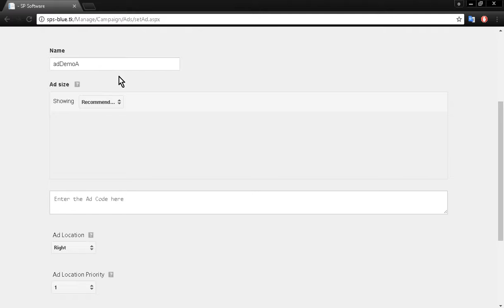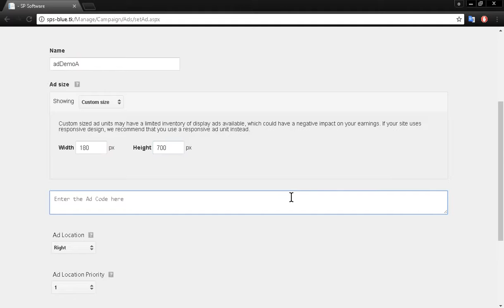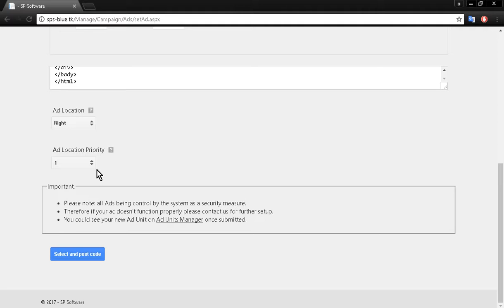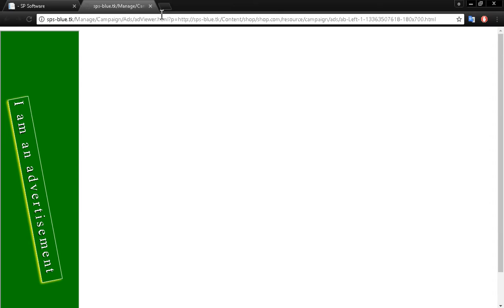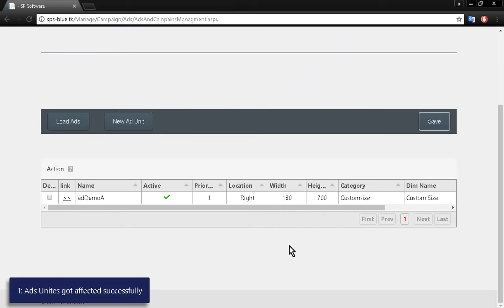SPS-BLUE_Ads_V1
how to manege you Advertisement  in SPS-Blue.tk